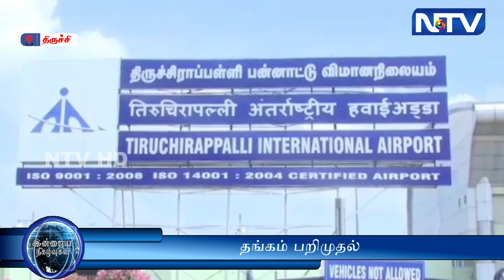வயர் வடிவில் வைத்து கடத்திய ரூ.43 லட்சத்து 16 ஆயிரம் மதிப்புள்ள 600 கிராம் தங்கம் பறிமுதல்